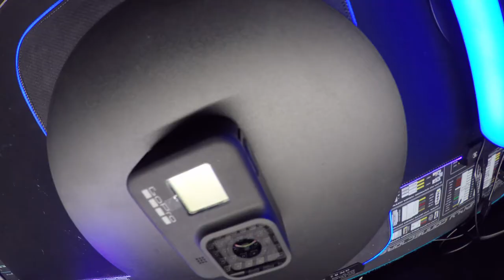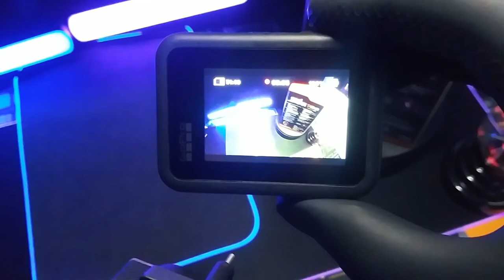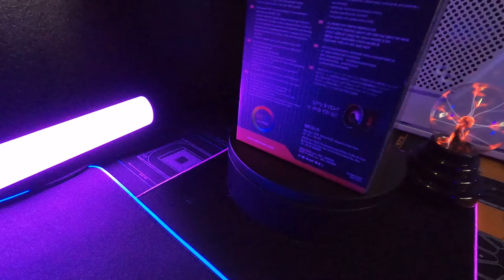GO PRO HERO 8 - 4K BLACK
$jimhamilton85